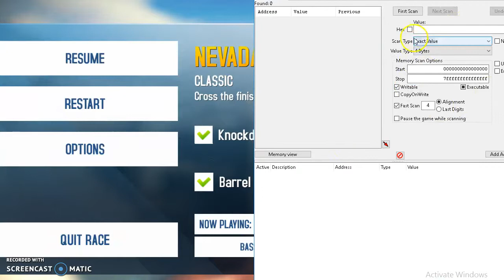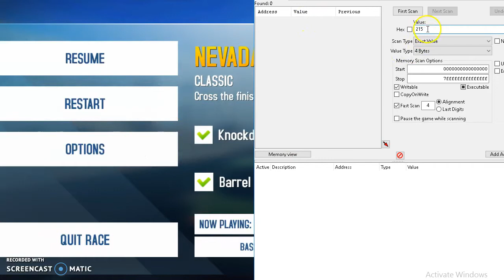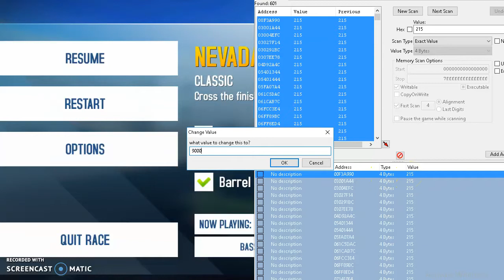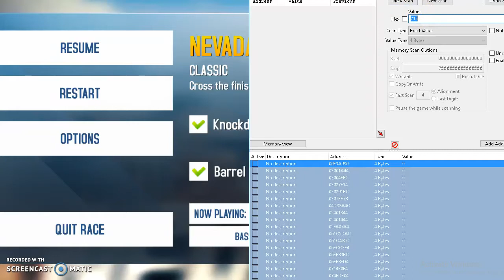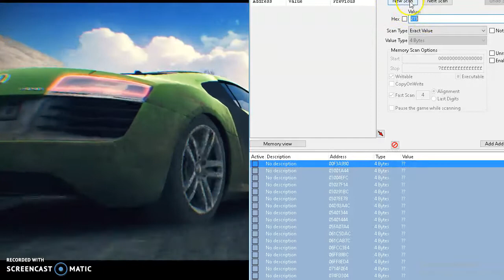hackign aspahlt 8 it really works